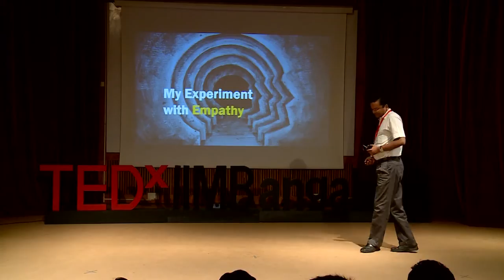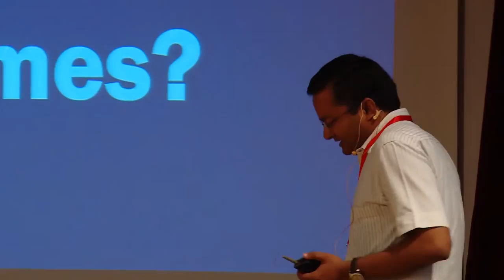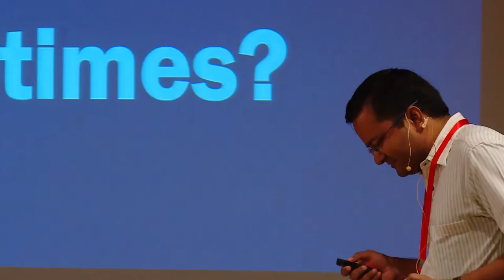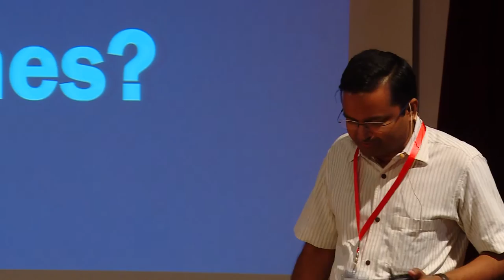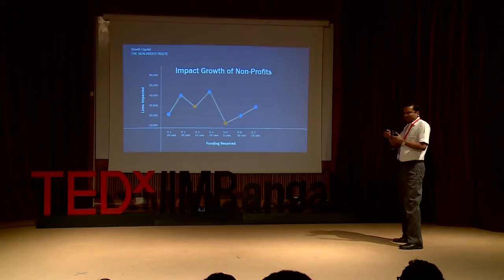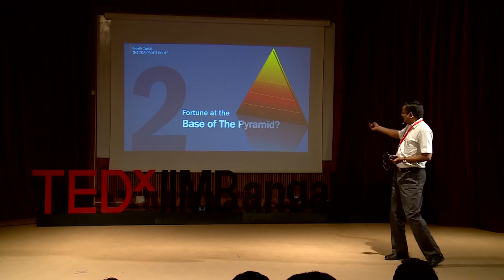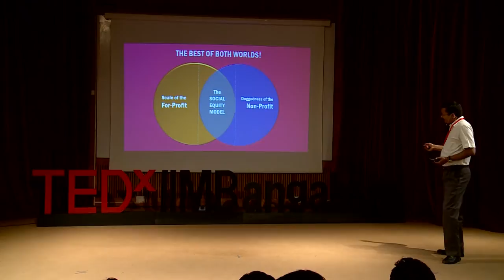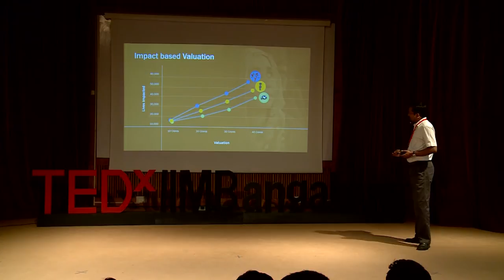Poverty in India | Ramakrishna N K | TEDxIIMBangalore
Mr Ramakrishna talks about the two-fanged problems of poverty in India and its perception among the common.  As he unfolds the real nature of poverty in our country, it transpires that the only way to eradicate it fully is through a change is people's mindset from just profitability to problem-solving.

Ram is the co-founder & Chief Executive Officer of Rang De. He was chosen for the Ashoka Fellowship in 2012 in recognition of Rang De's game-changing efforts to lower the cost of credit. A firm believer in the social business model, he started Rang De in 2008 as a platform to raise social investments for individuals. His conviction that there is a need to lower the cost of micro-credit has been instrumental in shaping Rang De's values and beliefs. Prior to starting Rang De, Ram worked as Principal Consultant for Vignette Europe Limited and has consulted for some of the world's best companies.